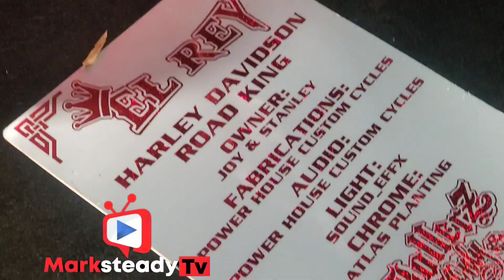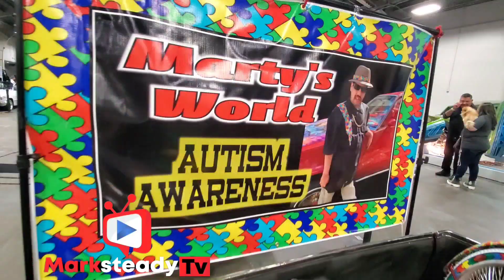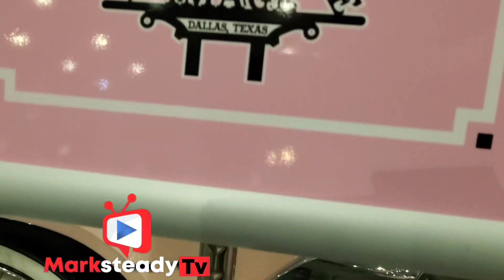Torres Empire Super Show in Dallas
Torres Empire Super Show in Dallas though the mind of Marksteady.

check out Kruz Chronicles on youtube and Instagram

check out Jokersengravings and gcengraving in Instagram and FB for your engraving needs.

check out my FB, Instagram and more youtube content on MarksteadyTv